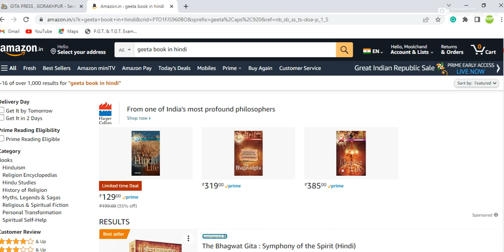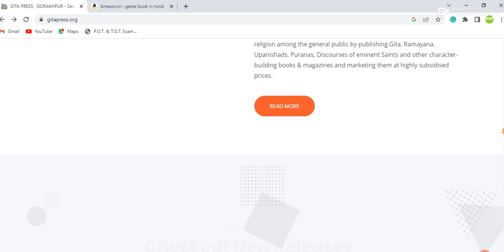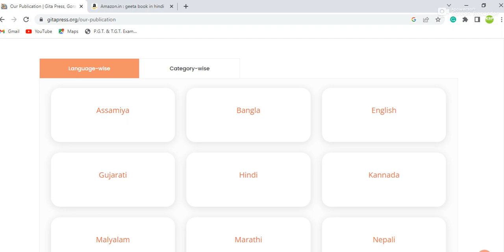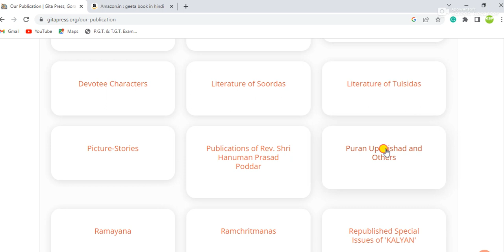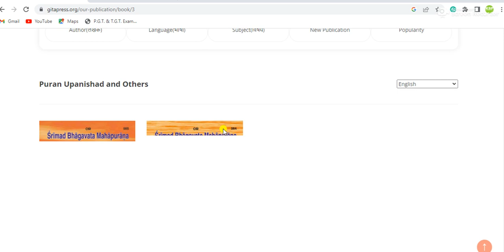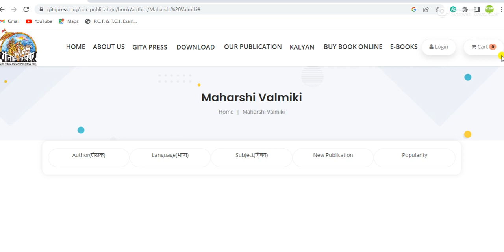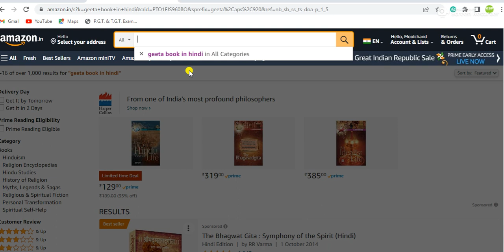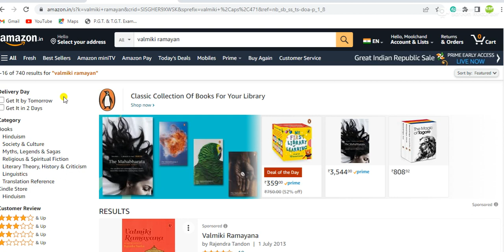Gita Press Gorakhpur| धार्मिक किताबें नाममात्र पैसों में खरीदें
Welcome

My Books:
1. 'Waking Hindu'
2. Novel 'Why Modi Became Saint':
3. 'Indian English Literature'